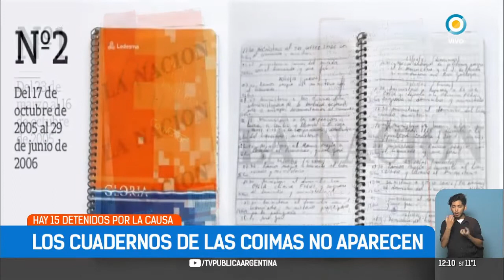No aparecen los cuadernos por la causa de las coimas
La Justicia continúa buscando los cuadernos. Hay 15 detenidos. Bonadío pedirá nuevamente el desafuero de CFK, quien fue citada a declarar en diez días por la causa donde se investiga tanto a exfuncionarios kirchneristas como a grandes empresarios vinculados con la obra pública.